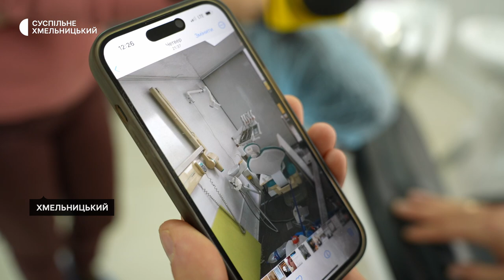Подружжя з Хмельницького обладнали стоматологію для військових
Подружжя з Хмельницького обладнали мобільну стоматологію для військових у вантажівці. Про це Суспільному розповів сервісний інженер стоматологічного обладнання Сергій Успаленко. За його словами у стоматологічному пересувному кабінеті все встановлено так, аби стоматологи змогли працювати з пацієнтом на передовій. Детальніше у сюжеті.